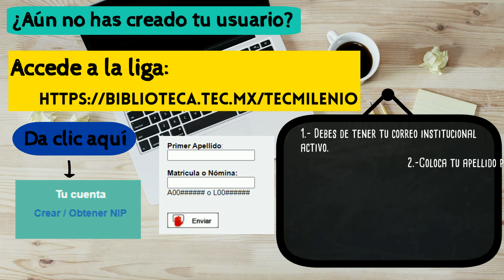Biblioteca Digital Proquest Libros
Cómo buscar libros en texto completo en la base de datos Proquest One. Biblioteca Digital, Tecmilenio.